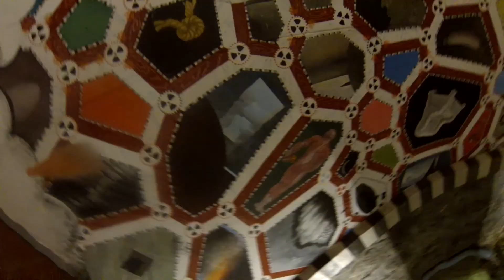Mall Of Scandinavia et Skansen - Jour 3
Aujourd'hui je vous emmène dans un des plus grand centre commerciaux le Mall Of Scandinavia ! Et l'après midi on découvre le mode de vie des Suédois il y a de nombreuses années !

NOTRE MATOS

- Stabilisateur : Feiyu G5
- Micro : (pour les FaceCam) Takstar SGC-598
- Système d'exploitation PC : Windows